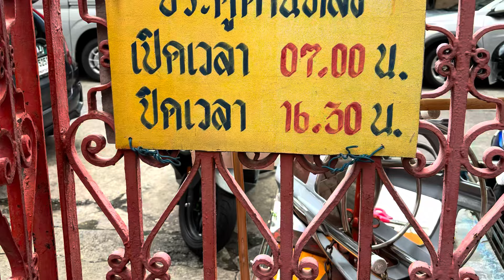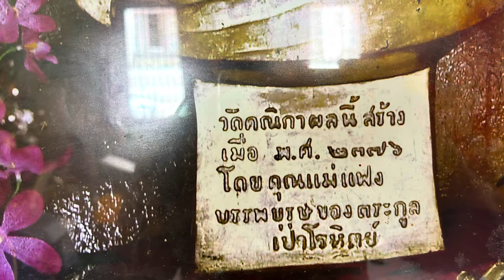￼ วัดคณิกาผล (วัดใหม่ยายแฟง)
รีวิวบรรยากาศและสถานที่วัดใหม่ยัยแฝงหรือปัจจุบันปัจจุบันเรียกกันว่าวัดคณิกาผลซึ่งสร้างตั้งแต่สมัยรัชกาลที่สองแต่มาเปลี่ยนชื่อในรัชกาลที่สามเป็นวัดที่ถูกสร้างจากหญิงคณิกาในสมัยโบราณเชื่อว่าใครที่ไปสารการบูชาขอพรเรื่องโชคลาภและคู่ครองชีวิตจะสมดังปรารถนา